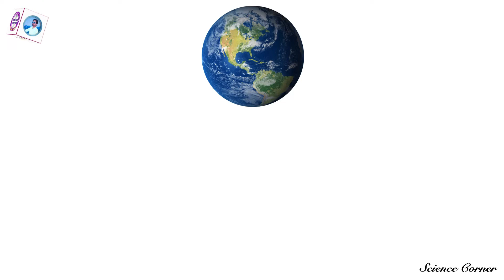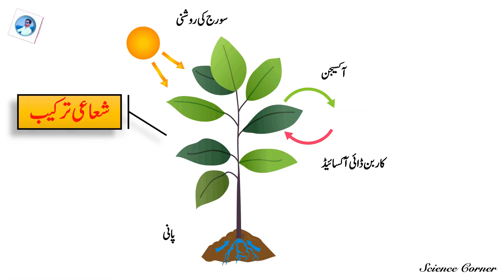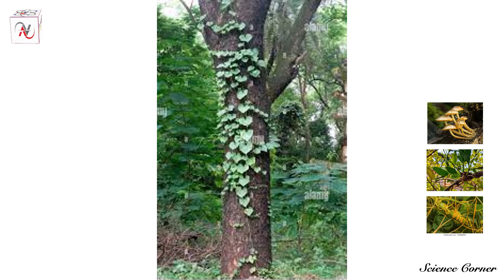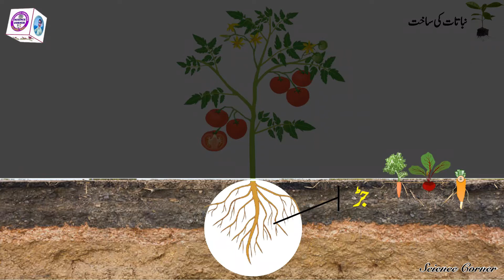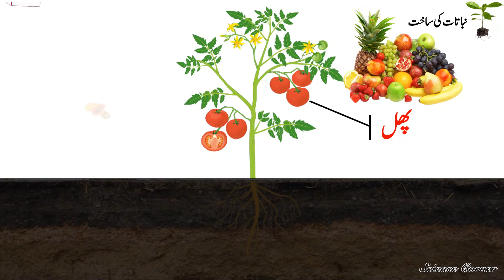Std 6th Science | Chapter 3 | Diversity in Living Things and their Classification | Part 1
جانداروں میں تنوع اور درجہ بندی
Diversity in Living Things and their Classification

Diversity in plants
Various types of plants are found in many places around us. Some plants like grass are short, while others are tall and have a canopy. Some plants grow underwater, while some others float on water. We find that some plants grow even in deserts. Moreover, we find that there is a lot of variety in the same type of plant. For example, there are different varieties of rice or wheat, different types of roses, and mangoes of different flavours. Some plants grow even without stems, leaves or roots. These are very different from ordinary plants. Let us study this diversity among plants.
Plants make their own food in sunlight. Such plants are called autotrophic plants.
For example, the hibiscus, pomegranate, periwinkle, etc. Some plants like funguses, loranthus, dodder use other plants for food and are said to be heterotrophic. Plants like the pitcher plant even consume insects. They are insectivorous.
The structure of a plant
Plant structure can generally be divided into two parts - the stem which grows above the ground and the root which grows below the ground surface.
The root, stem and leaves are the main parts of plants. From time to time,
plants bear flowers for reproduction. Flowers are transformed into fruits.
Fruits have seeds. Seeds give rise to new plants.
The root : Roots hold the soil firmly and anchor the plant. The main functions of the root are to absorb and transport water and nutrients from the soil. The roots of the carrot and radish also store food. There are
two types of roots : taproot and fibrous root.
The stem : The height, shape and size of a plant depends upon the stem. The stem carries out the functions of production, conduction and storage of food. In some plants, it has the function of reproduction. It gives support to other parts of the plant.
The leaf : The
leaf is flat. It plays an important role in the production of food. Leaves are mainly of two types : simple and compound leaves.
The fruit : Fruits have different shapes. Fruits contain one or more seeds. The pods of beans and peas are actually fruits.
The flower : This is the most attractive part of a plant. It is connected to the stem by a stalk which may be long or short. A flower has a typical colour and shape. The flower is an important means of reproduction.
1. Diversity in plants
2. heterotrophic
3. insectivorous.
4. The structure of a plant
5. Root  (taproot and fibrous root)
6. stem
7. leaf
8. fruit
9. flower
5. Root  ( taproot and fibrousroot )
6.
7.
8.
9.
Educational video
Science videos
Science chapter